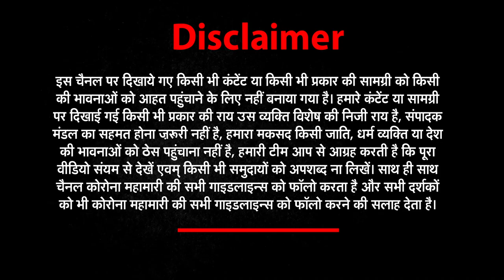GoodMorningIndia​​​​​​ | ताज़ा ख़बरों के लिए देखिये Good Morning India | nwi news | 17 April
GoodMorningIndia​​​​​​ | ताज़ा ख़बरों के लिए देखिये Good Morning India | nwinews | 17 April